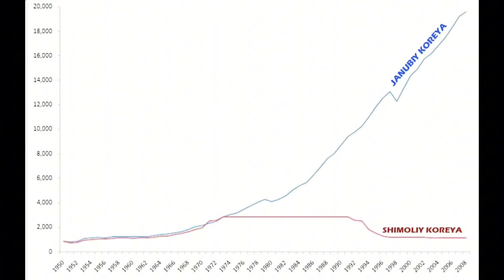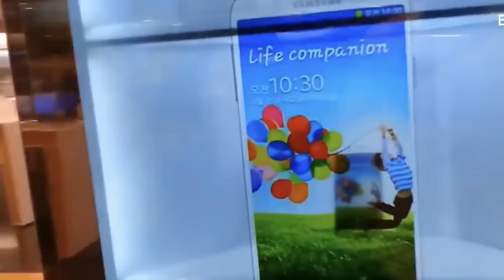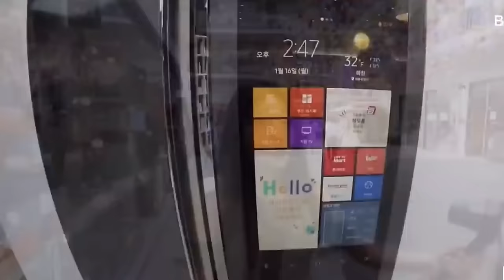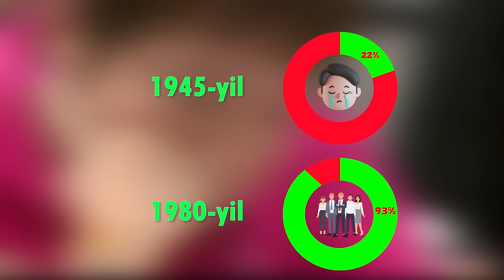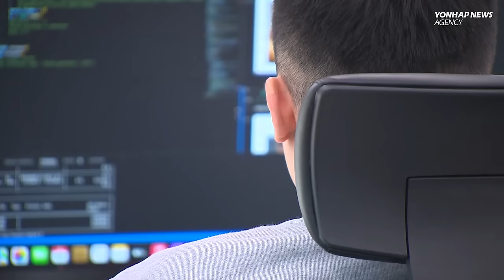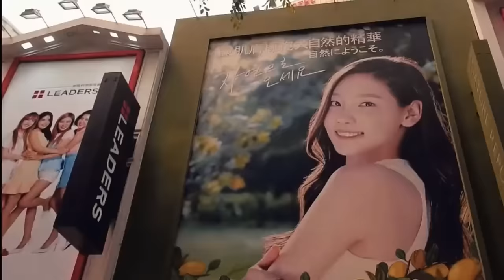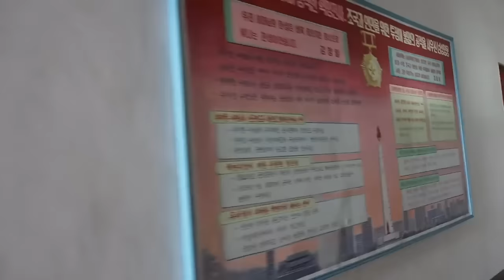Janubiy Koreya Afrika Davlatlaridan Ham Qashshoq Davlat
1960-yillarda Janubiy Koreyaning poytaxti Seul manashunday
ko`rinishda edi bir necha o`n yil ichida Koreya qanday darajaga chiqdi bu
hayratlarli shunday emasmi usha yillarda Janubiy Koreya hattoki Afrika
davlatlaridan ham qashoqroq bo`lgan desam ishonasizmi bu aynan
shunday. Uning aholisi asosan ilmsiz bo`lib, iqtisodiyoti Shimoliy
Koreyaga qaraganda yomonroq bulgan. Ammo
bugungi kunda bu mamlakat tanib bo'lmaydigan darajada o'zgardi.
Undagi infratuzilma aksariyat Evropa mamlakatlariga qaraganda
yaxshiroq bo'ldi. Har yili Janubiy Koreya universitetlarini yuz minglab
yosh mutaxassislar bitiradi. Va atrofga qarang. Ehtimol, sizning uyingizda
LG, SAMSUNG, HYUNDAY kabi ko'plab koreys mahsulotlari bor. Bundan
tashqari Koreys dramalari va k-popdan ilhomlangan odamlar koreyaga
boorish ishtiyoqi yana kuchaymoqda shu qatorda bizning yurtimizdan
ham minglab yoshlar uqish, ish uchun Janubiy Koreyaga ketishmoqda.
Janubiy Koreya dunyo buyicha eng rivojlangan davlat bulishiga qaramay
aholi bu uchun tovon to`lamoqda. Endi sizda savol tugiladi…
qanaqasiga? Davlatni iqtisodiy mo`jizaga olib  kelgan bazi omillar endi
butun Koreya jamiyatiga jiddiy zarar etkazmoqda. Ha, ular yuqori
turmush darajasiga ega, ammo shu bilan birga Janubiy Koreyada
rivojlangan mamlakatlar orasida o'z joniga qasd
qilish holatlari eng ko'p bo`lgan davlat hisoblanadi. Yoshlar ish topishga
astoydil harakat qilmoqdalar, ammo mehnat bozori gavjum va korupsiya
avjida, Va statistik ma'lumotlarga ko'ra, koreyslar dunyodagi eng baxtsiz
davlatlar qatorida. Endi savol qanday qilib bitta davlat shunchalar yaxshi
va yomon bo`lishi mumkin. Bugun videoda Koreya davlatini Yaponiya
bosib olgandan keyin qanday qiyinchiliklarga uchraganidan toki hozirgi
kuniga qanday yetib kegani haqida gapirib beraman. Demak
miyyangizda koinot rejimini yoqing chunki koinotda bu videoni kurishda
sizga hech kim halaqit bermaydi.